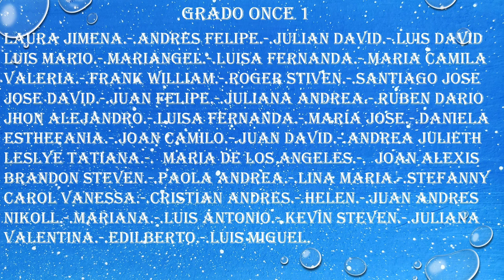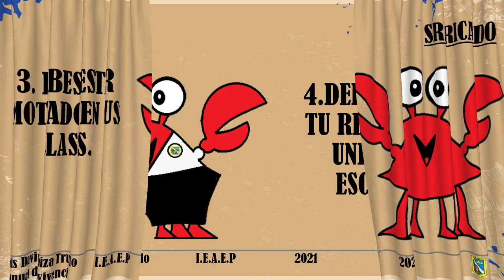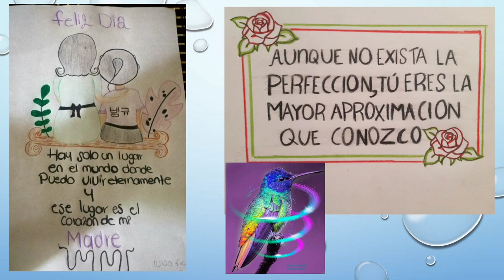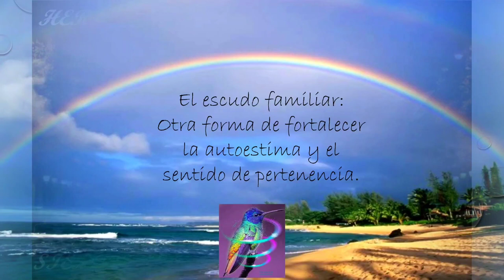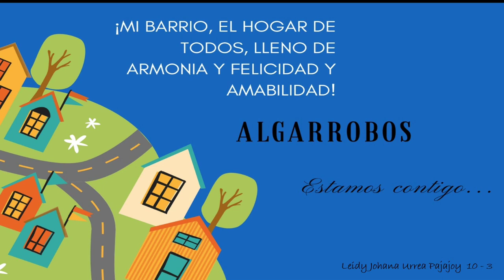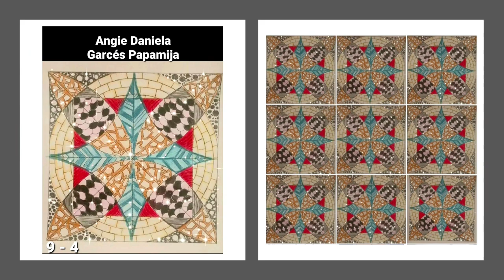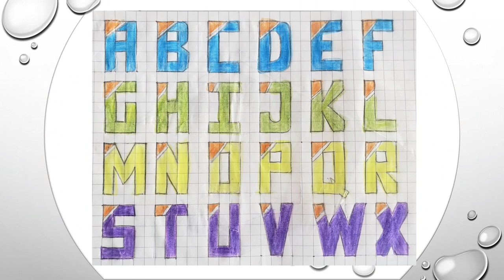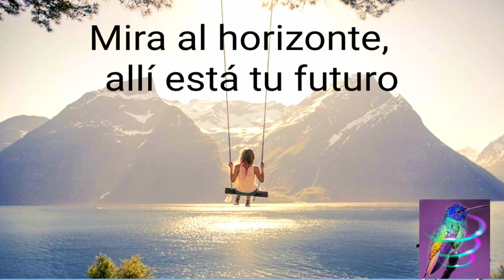DÌA DE LA CREATIVIDAD 2021 PARTE 2 FERNANDO OROZCO GOMEZ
Recopilación de trabajos de educación artística i. e. Álvaro Echeverry Perea